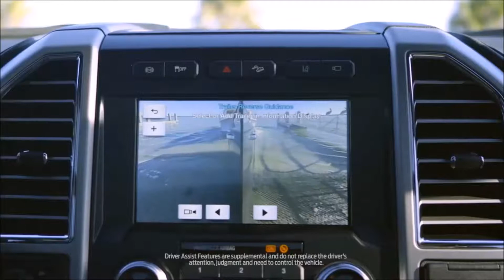2017 Ford Super Duty Keizer, OR | Ford Super Duty vs. GMC Sierra Keizer, OR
Newberg Ford proudly extends all of their services to residents of CITYSTATE and the surrounding cities. If you are in or around CITYSTATE and you are looking for the best service, selection, and prices on all new or pre-owned Ford vehicles then you need to look no further than Newberg Ford. The wonderful folks at Newberg Ford are experts in all things Ford related and are capable of doing whatever needs to be done to get you in a new vehicle today. There may be another Ford dealership in your area, but there is not a better Ford dealership than Newberg Ford. Do yourself a favor and make the trip over to Newberg Ford today to see why we are the best Ford Dealer in the entire area.